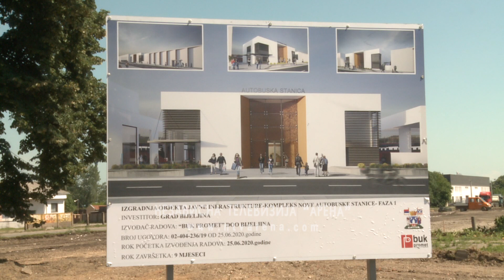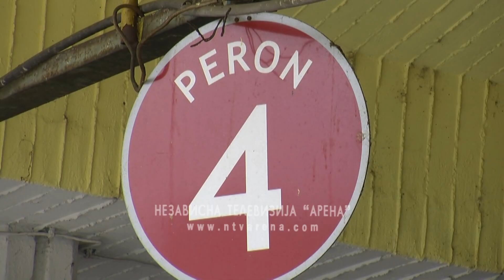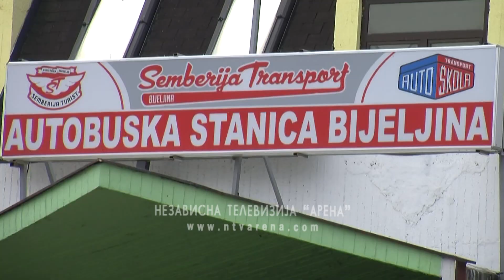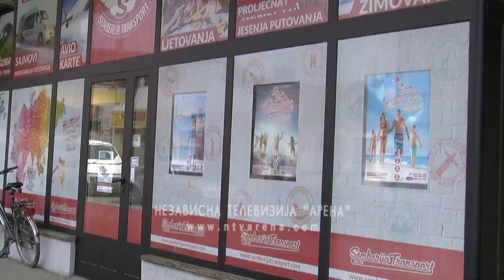Počeli radovi na izgradnji nove Autobuske stanice